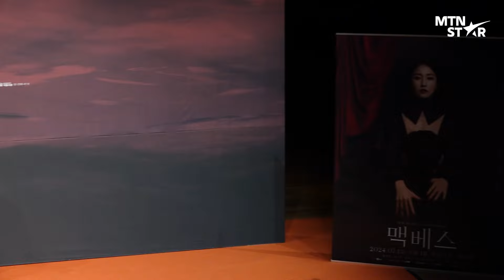[풀영상] 셰익스피어 4대 비극, 연극 '맥베스' 제작발표회⚔️ 황정민X김소진X송일국, 국립극장에서 만나요 / MTN STAR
10일, 국립극장에서 연극 ‘맥베스’ 제작발표회가 열렸습니다!
배우 황정민, 김소진, 송일국 그리고 양정웅 연출과 함께한
뜨거운 현장을 MTN에서 만나보세요⚔️